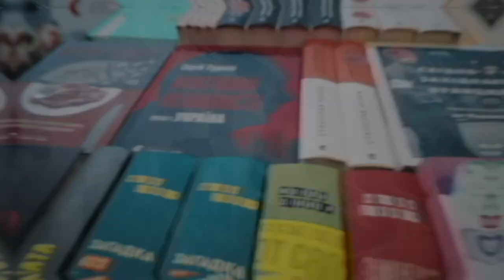"Анатомія ненависті. Путін і Україна". Препарування маніяка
У Видавництві Старого Лева вийшла книжка журналіста, публіциста Сергія Руденка "Анатомія ненависті. Путін і Україна".

"Нинішній господар Кремля третину свого життя присвятив спробам підкорити Україну. 24 роки, сотні мільярдів доларів та життя понад 400 000 російських солдатів він поклав заради знищення України. Невдалі спроби змінити президентів, отруєння політичних лідерів української держави, вбивства та кровопролитна війна — Путін використовує весь арсенал кривавого злочинця у боротьбі з Україною", — йдеться в анотації.

Зважаючи на такі радикальні дії Путіна, автор пробує пояснити, що підштовхнуло диктатора розв’язати найбільшу після Другої світової війни континентальну війну у Європі.